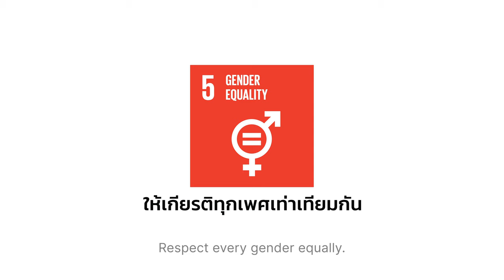GlobalGoals | Gender Equality | "The One You Love" (4 of 6) (English Subtitles)